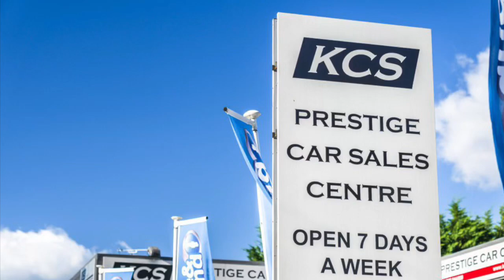MERCEDES BENZ C200 CONVERTIBLE - KCS OF SURREY